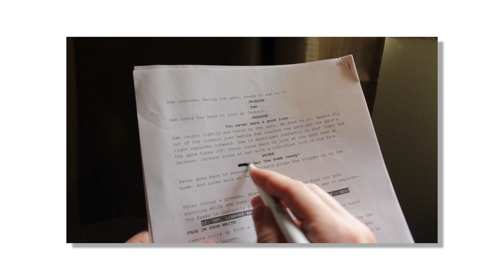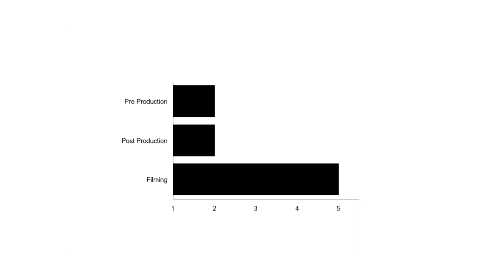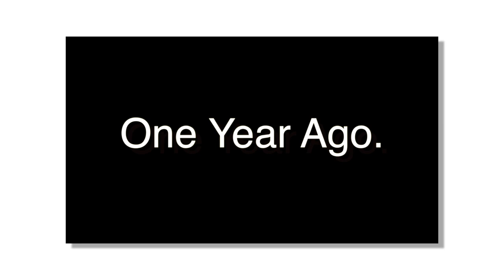Directing My First Short Film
In this video I want to talk about my experience the first time I directed a short film, it was a great experience and taught me a lot about filmmaking. I want to talk about the process, cinematography, and many other aspects of the film.